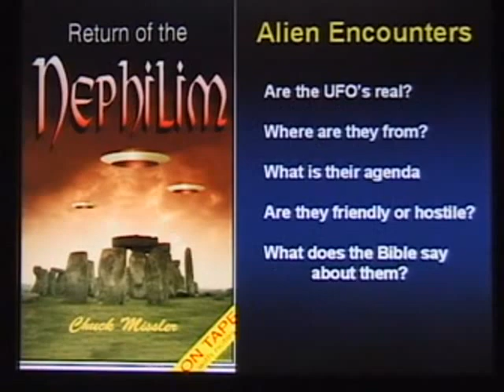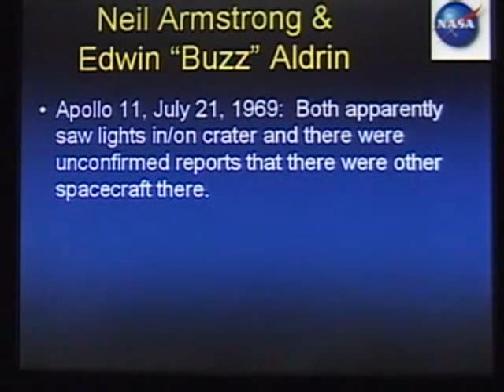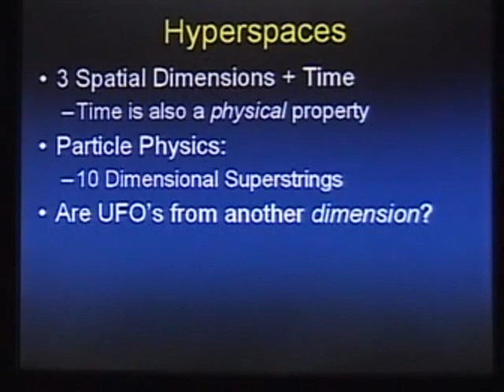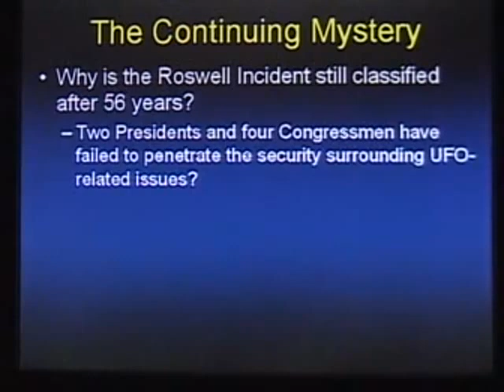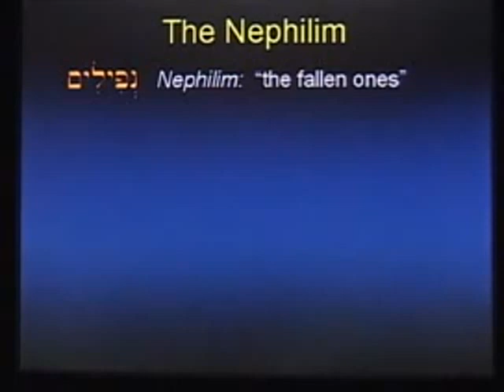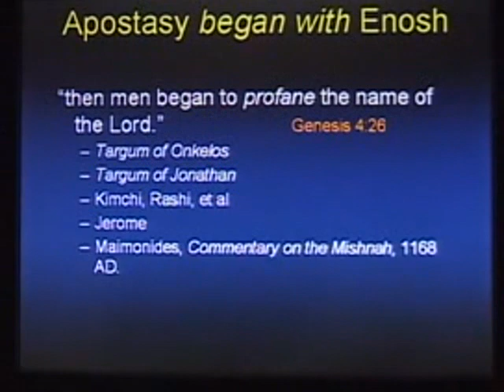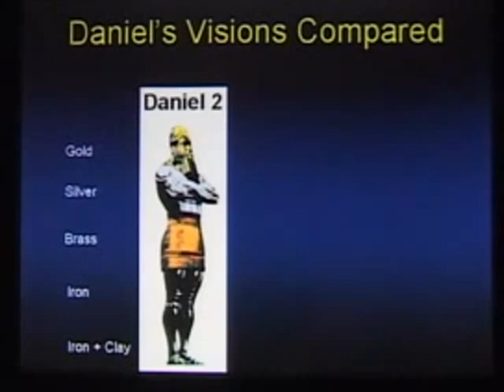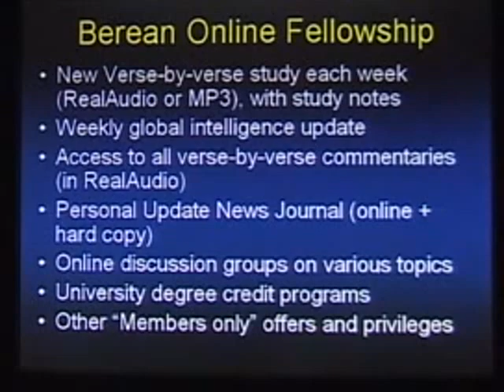Chuck Missler - Return Of The Nephilim_ UFO's_ Aliens & the Bible